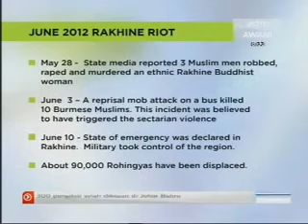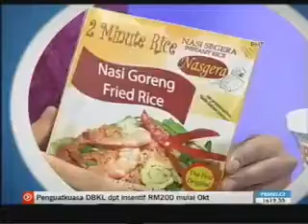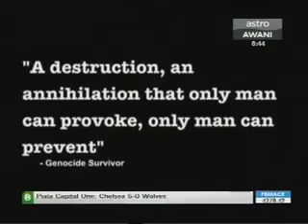Plight of Roghingya Vantage Point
Dr. Maung Zarni from London School of Economics and Mr. Nurul Islam, President of ARNO, interviewed by Cynthia Ng on Astrwo Awani Vantage Point Show on September 27, 2012.